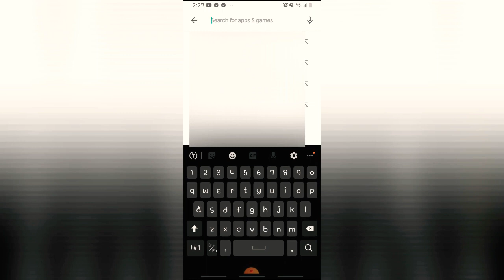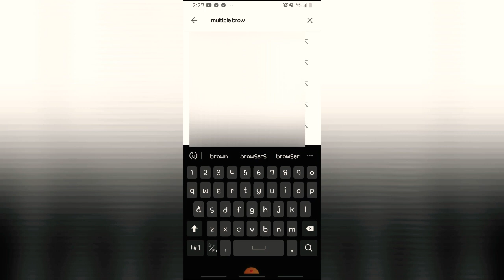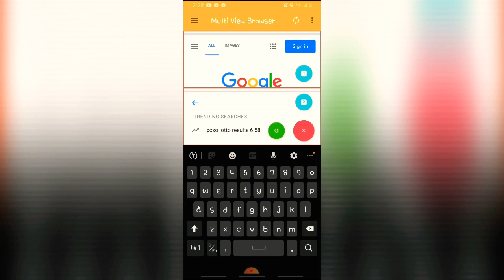Multiple Browser Using Android Phone (tutorial)| Kris Talla Channel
TITLE: How to Make Multiple Browser

In this video, I'm going to show you the Multiple Browser. I hope you like it!